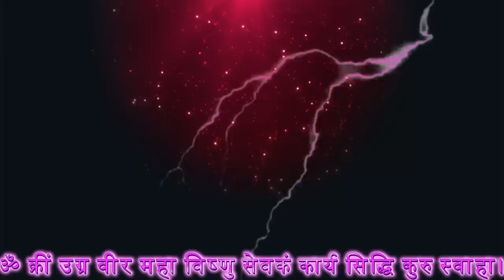नरसिंह वीर साधना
भगवान विष्णु के 1 अवतार, जिसे हम नरसिंह भगवान के नाम से जानते हैं। उन्हीं के हजारों वीरो में नरसिंह वीर का नाम आता है। यह एक ऐसा शक्तिशाली वीर है जो तुरंत ही कार्यों को करने में सक्षम माना जाता है। हालांकि यह एक उग्र साधना है और इस साधना को करने के दौरान आपकी कठिन परीक्षा हो सकती है। लेकिन एक बार अगर यह वीर आपसे सिद्ध हो जाता है तो फिर आप इससे किसी भी प्रकार का कठिन कार्य आसानी से करवा सकते हैं। इसकी साधना उपासना की विधि जानने से.